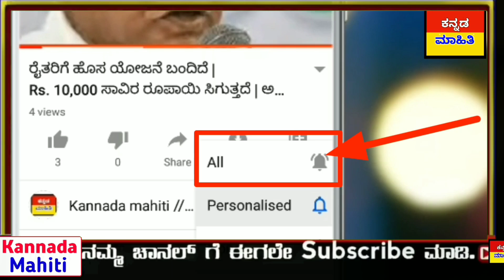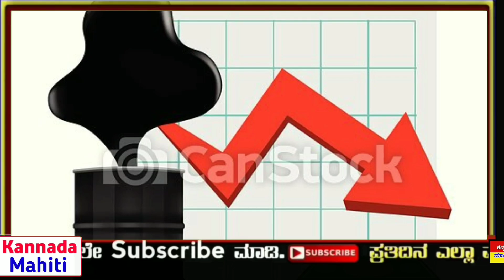: ಕುಸಿತ ಬೆಲೆ ಕಡಿಮೆ.? ಪೆಟ್ರೋಲ್ ಡೀಸೆಲ್ ಬೆಲೆ ಭಾರಿ ಇಳಿಕೆ ಆಗುತ್ತಾ.? Petrol disel Price